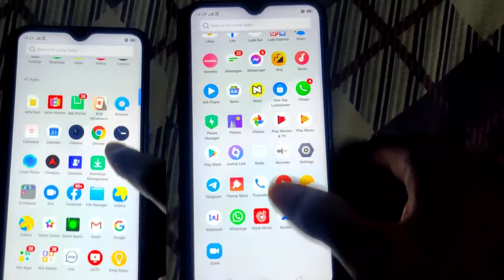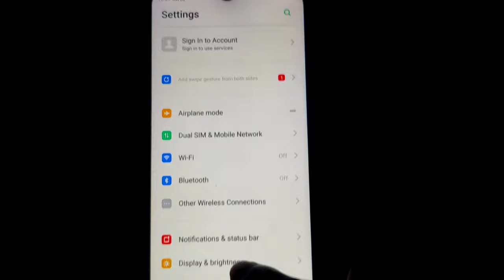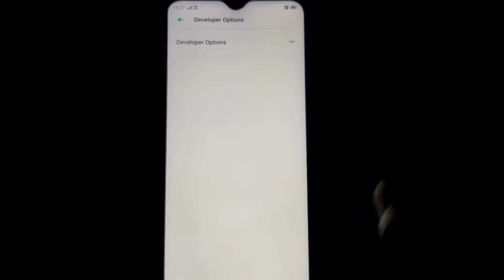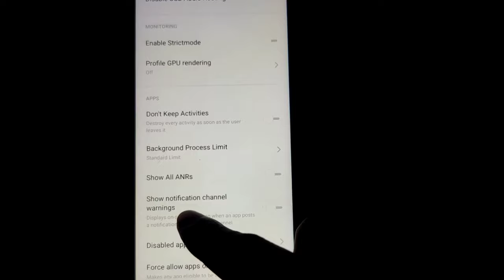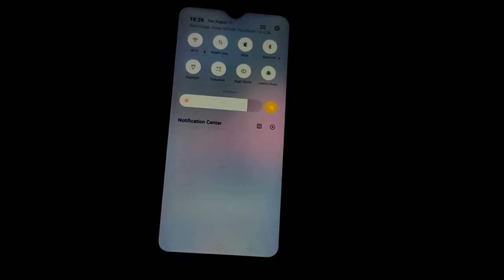Realme C2 Hanging Problem • How To Solve Realme C2 Hang Problem 2021 !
Realme C2 Hanging Problem • How To Solve Realme C2 Hanging Problem 2021 !
Video About . Realme C2 Hanging Problem • How To Solve Realme C2 Hanging Problem 2021 !